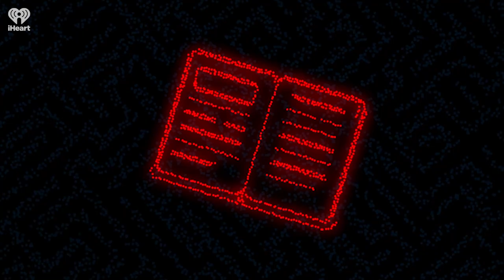What do we find beautiful? | INNER COSMOS WITH DAVID EAGLEMAN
Why do briefly glimpsed people appear to be more attractive? Why did portrait photographers put Vaseline on their lenses, and what does that have to do with Instagram filters? Why are thirsty people more likely to perceive something as transparent? And what does any of that have to do with mating, optimal decision making, puberty, frogs, and movie stars? In this episode, Eagleman gets us to view the familiar as strange as we examine beauty, instincts, and what drives us.

Contents:
03:17 - 06:00 - The Fermi Paradox
06:00 - 08:53 - Alien Communication
08:53 - 12:02 - AstroBiology
12:02 - 16:26 - Animal Communication
16:26 - 17:55 - Biologgers
17:55 - 53:49 - Aza Raskin
53:49 - 1:00:00 - Decoding